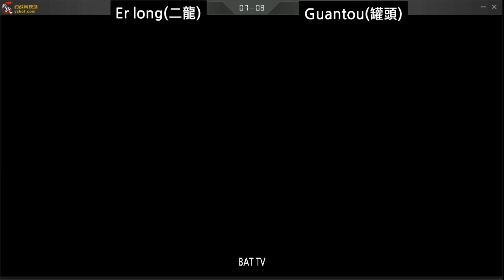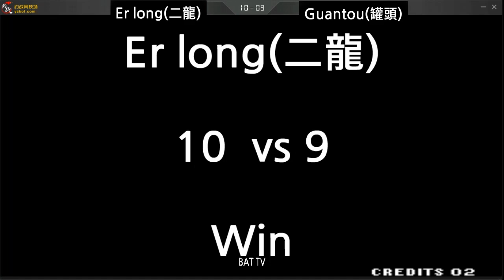[kof 98] Er long(二龍) vs Guantou(罐頭) 2019-03-27